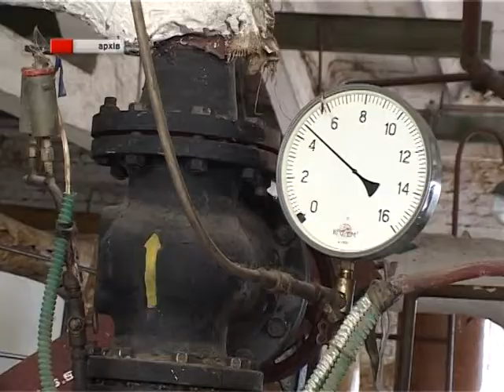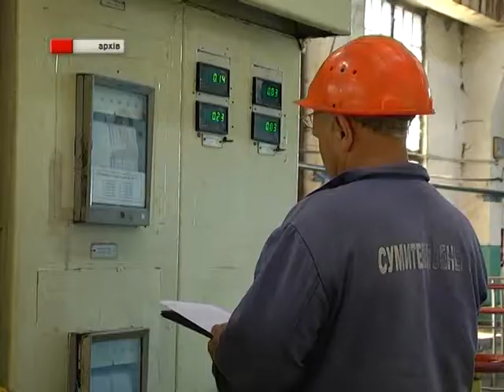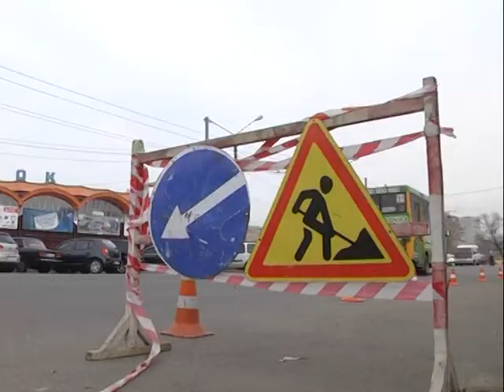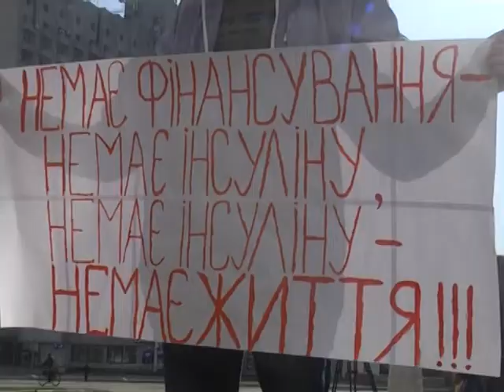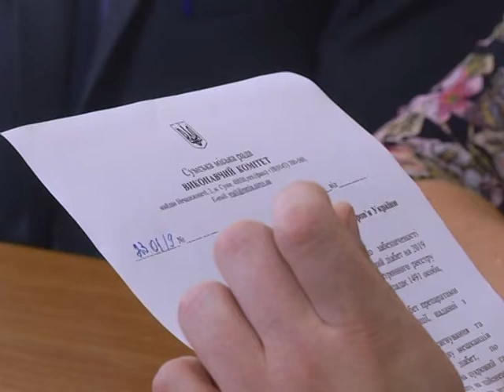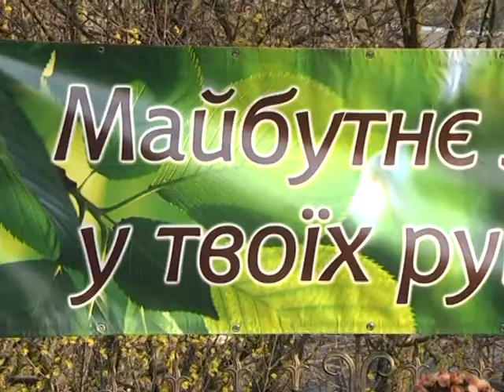Підсумки тижня. 13 квітня 2019.